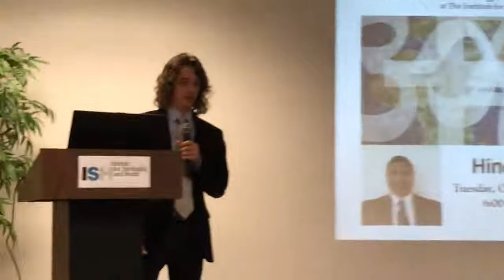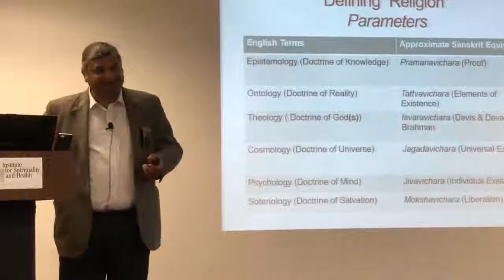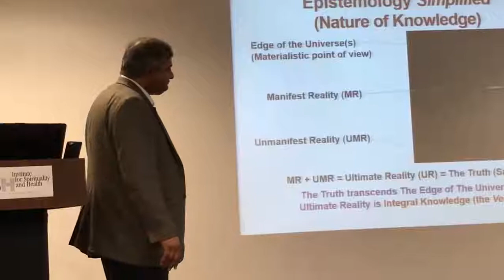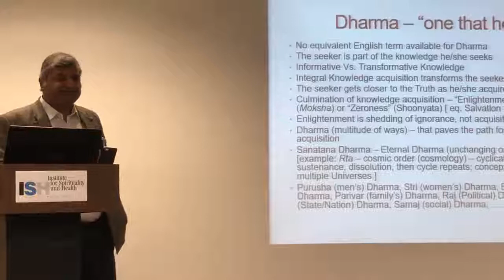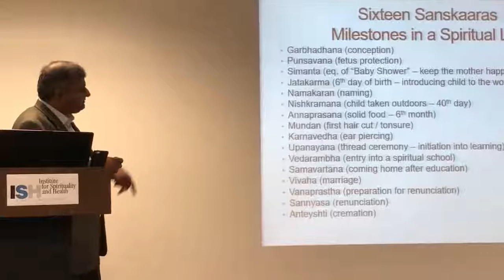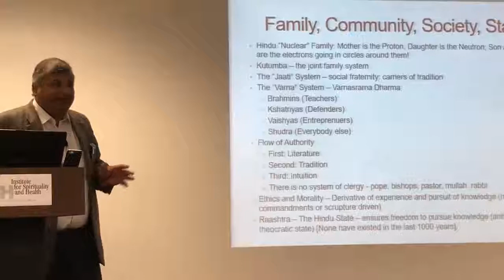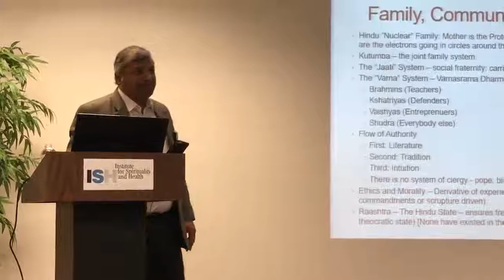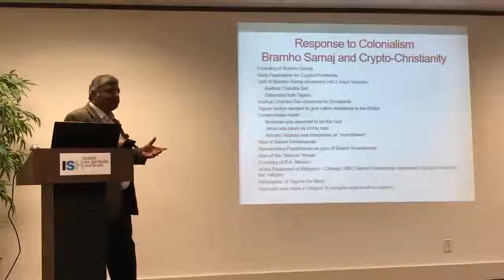An Introduction to Hinduism (for non-Hindus) - Rajiv Varma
Institute of Spirituality and Health, Houston, TX, Oct. 4th, 2016.